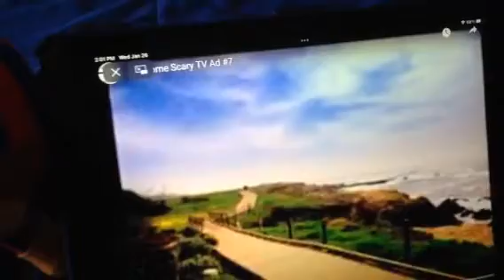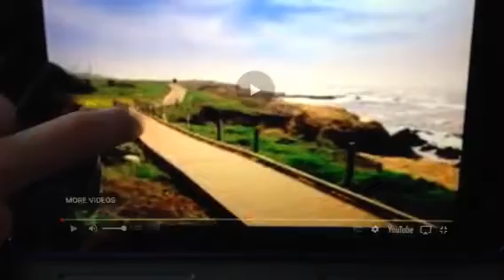Freddy pranks Balloon Boy with a Scary K-fee video!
Freddy decides to play a trick on BB with Scary K-fee video to get jumpscared by surprise.